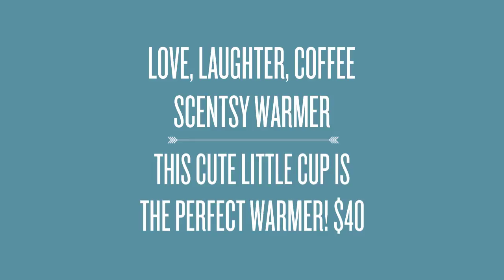Scentsy New Coffee Warmers Fall 2017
Morning Grind Coffee Scentsy Warmer $40
Love, Laughter, Coffee Cup Scentsy Warmer $40

Available with the New Fall 2017 Catalog - September 1, 2017